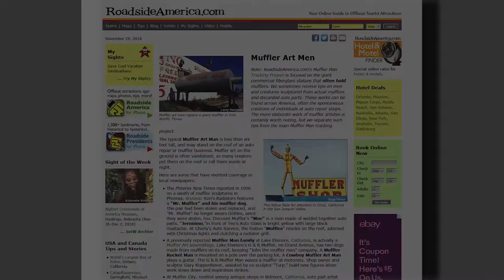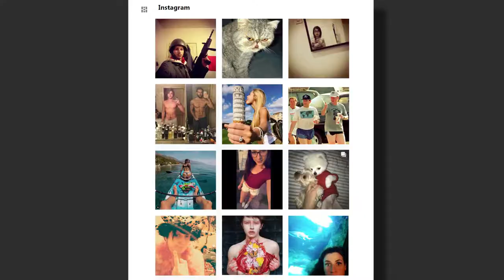Floyd Johnson's Muffler Man Sculpture Garden (A Short Film - Previs #2)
A 2nd draft previs for a short film about Floyd Johnson's Muffler Man Sculpture Garden in Cortez, Colorado.

A special thanks to the folks at and contributors without whose website I would never have known about the place.